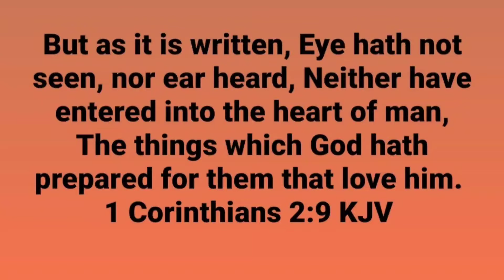Space Travel - Episode 45 (2021)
Text:   1 Corinthians2:9
Chronicles of Comfort is a short devotional feature designed to encourage you during the day.